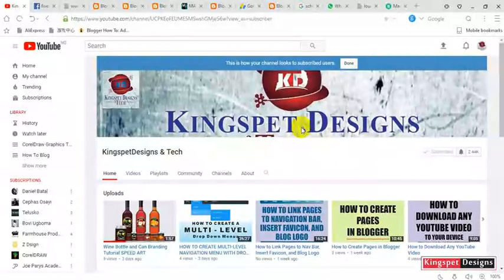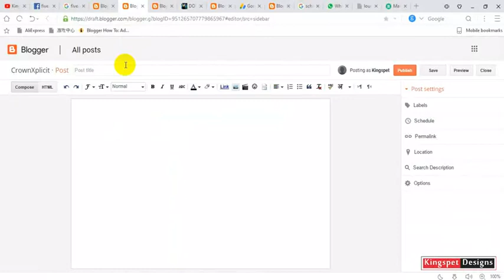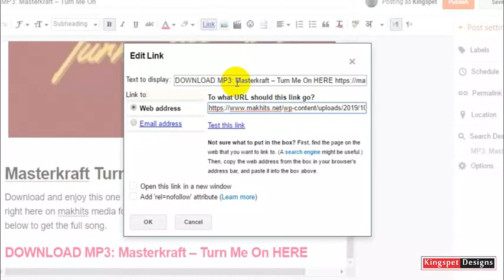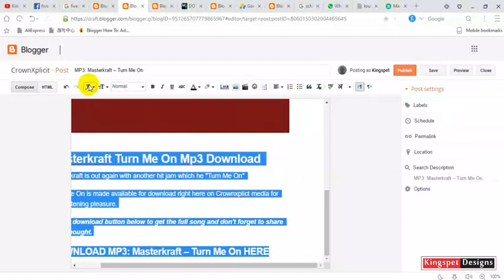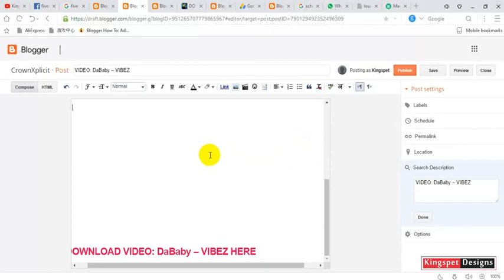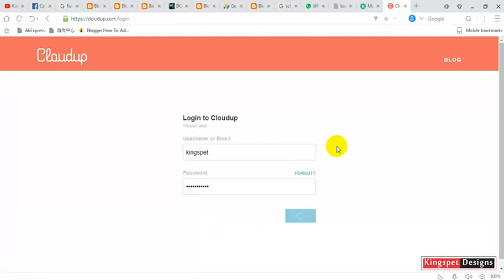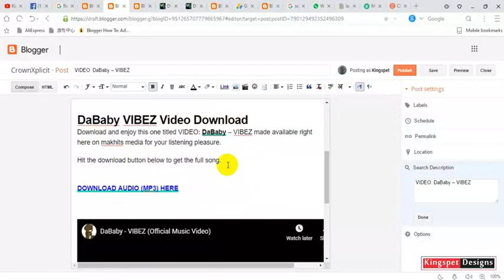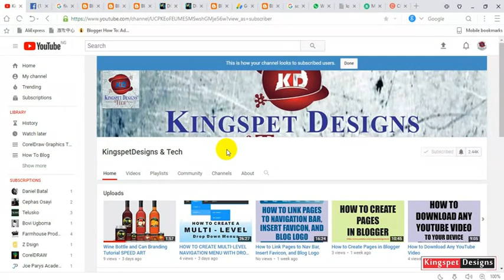How to Upload Music and Video with Links on Your Blog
By : KingspetDesigns
This Blogging Video Prepared By Kingspet Gentle

How to Successfully Start a Blog on Blogger.com: -

In this video, I will discuss how to get started. Blogger.com is a free publishing platform for bloggers to share words, videos, and video.